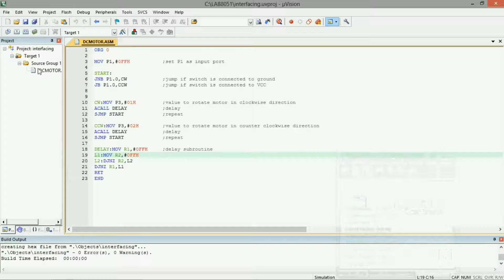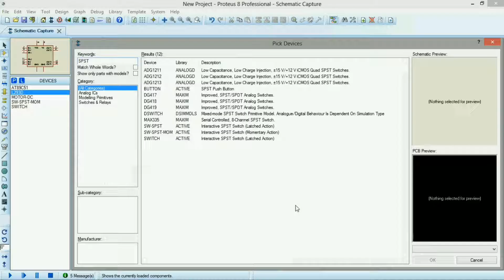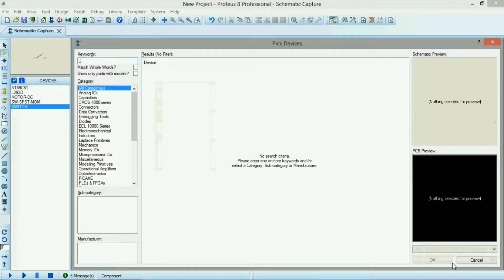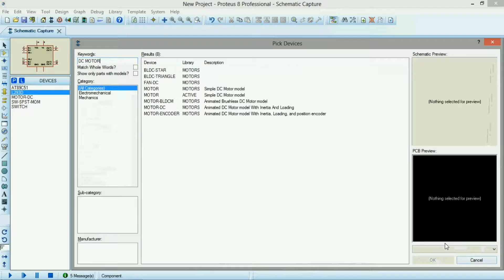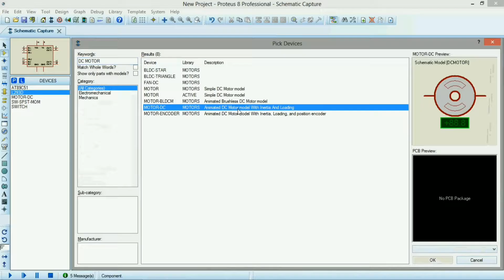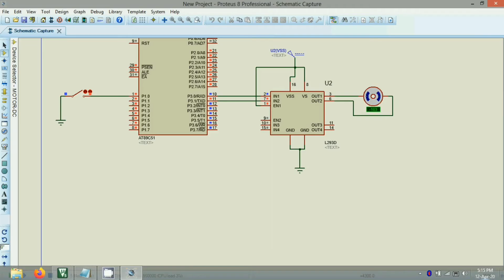Dc motor with 8051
proteus simulation of dc motor interfacing with 8051 using assembly language program in malayalam